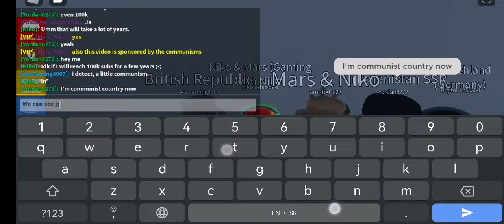Thank you for 20 subscribers!